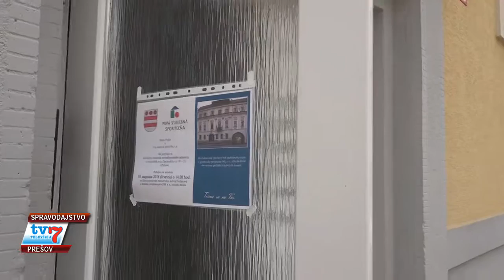Vnútroblok revitalizovali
Primátorka Prešova Andrea Turčanová a Imrich Béreš, predseda predstavenstva Prvej Stavebnej Sporiteľne slávnostne ukončili zasadením stromu revitalizáciu vnútrobloku na Zápotockého ulici. Investícia mesta Prešov vo výške 67-tisíc eur išla do zrekonštruovania prístupovej komunikácie pred obytným domom číslo 19 - 21, odstavnej plochy pre autá a bolo vybudované aj dovtedy absentujúce verejné osvetlenie. Tiež bolo vytvorené aj cestné prepojenie s ulicou Tarasa Ševčenka, príslušné dopravné značenie, zrevitalizovali sa trávnaté plochy, preložené boli telekomunikačné a elektrické káble do chráničiek a opravili sa aj sušiaky bielizne.